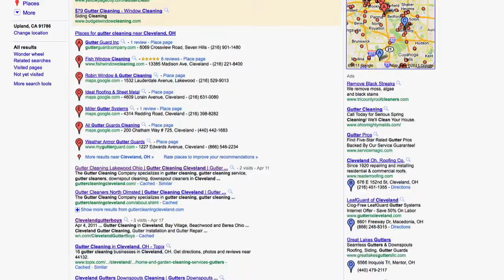Dallas Video Advertising, Waco, Pasadena, Lubbock, Carrollton, Arlington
We will get your Dallas Area business ranked on PAGE ONE of multiple Google searches with YouTube videos! We produce stellar videos for your business and we get them ranked!

With Green Gorilla  you not only get a top-notch video produced, but the know how to get an audience! Give us a call today and let us help you make some noise! Affordable pricing and payment plans available!